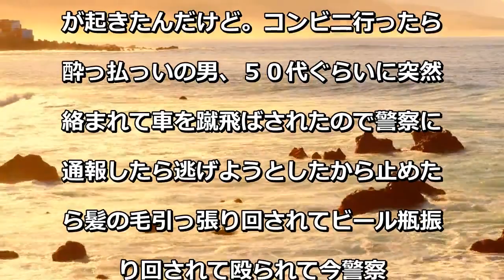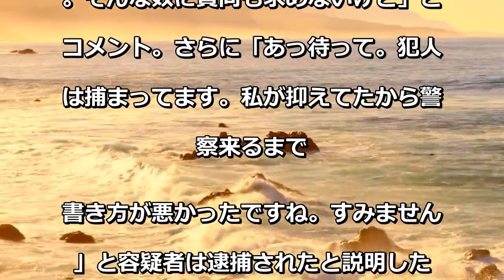[最新ニュース] 美女格闘家・山崎桃子、男から暴行被害 逮捕に協力も目を負傷「網膜に穴が開いてしまってるみたい」